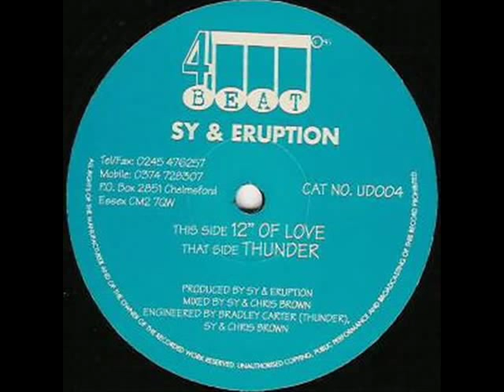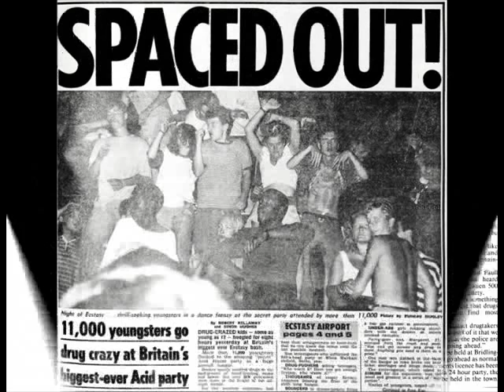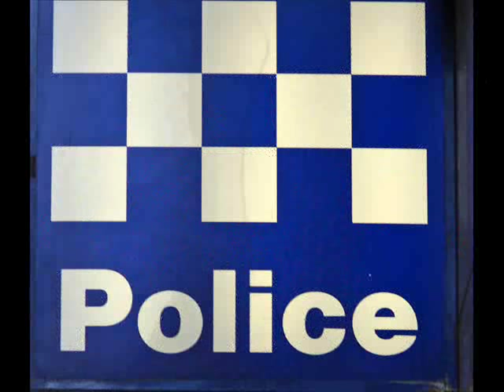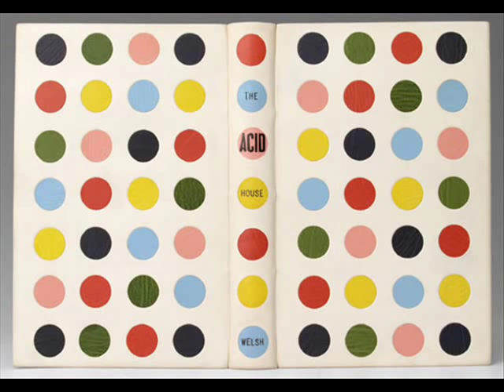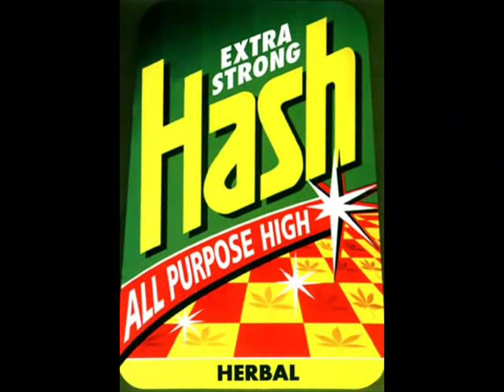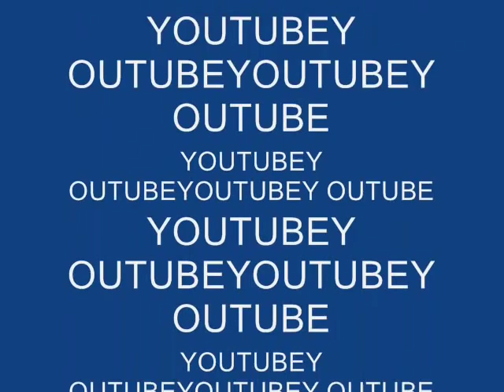Sy & Eruption 12 INCH OF LOVE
Label:United Dance Recordings
Catalog#:UD004
Format:Vinyl, 12"
Country:UK
Released:1994
Genre:Electronic
Style:Breakbeat, Happy Hardcore
Credits:Mixed By, Engineer - Chris Brown (3) , Sy*
Producer - Sy* , Eruption